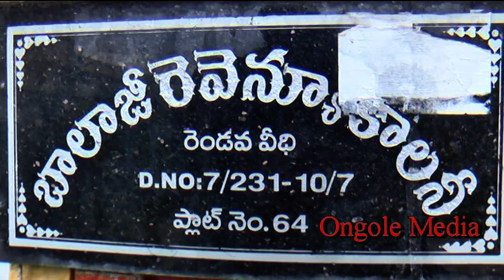Ongole House Pai Petrol Bottil Dhadi | ఒంగోలు ఓ నివాసంపై పెట్రో బాబంబులతో దాడి | Ongole Media